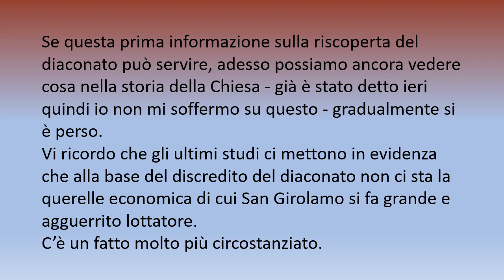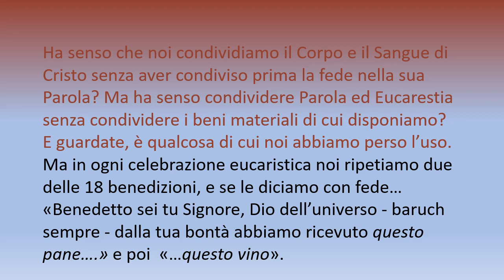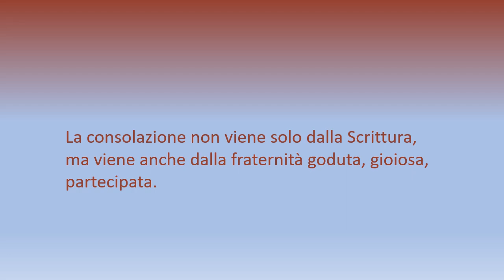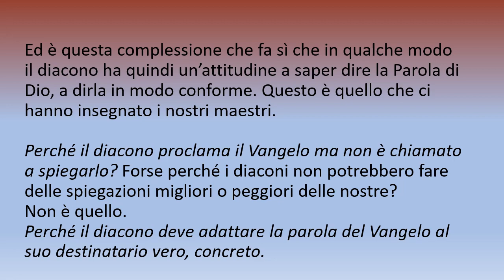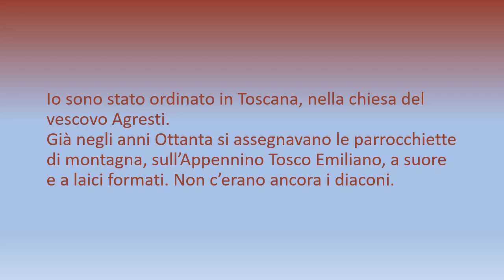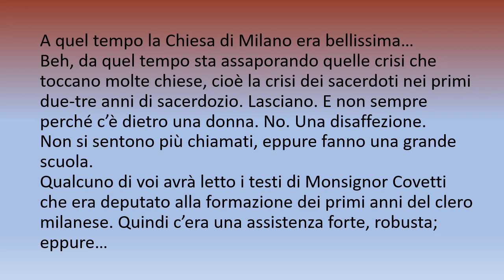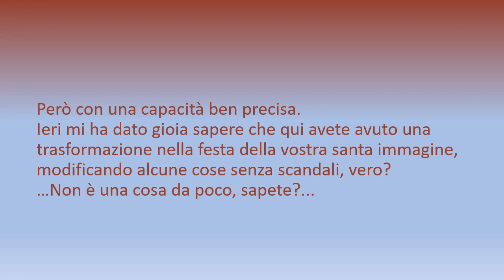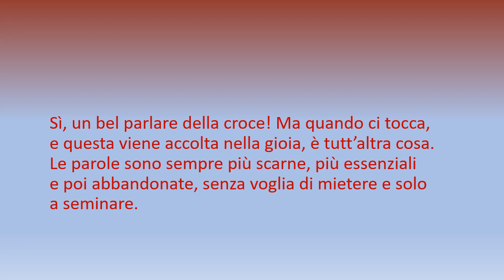3. Don Giuseppe Bellia. IL DIACONATO. Patti 26.06.2018. Corso permanente del Presbiterio.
... Seminagione in pura perdita del presbitero Giuseppe...

La trascrizione dell'audio YT che dura circa un'ora l'ho divisa in tre parti per facilitarne la lettura.